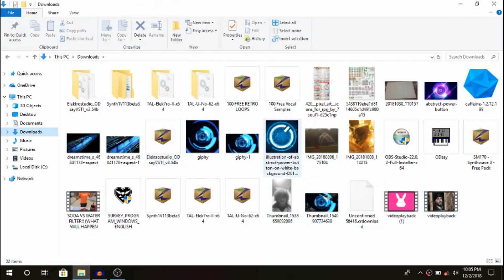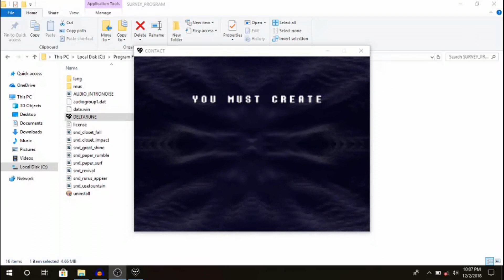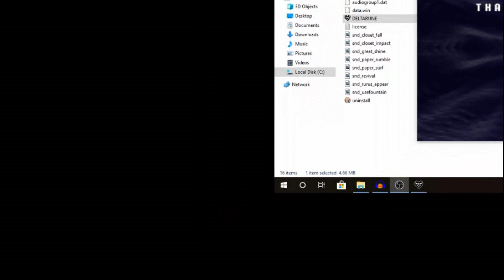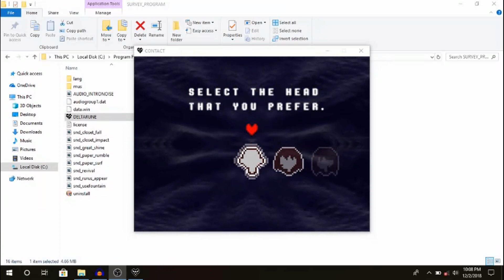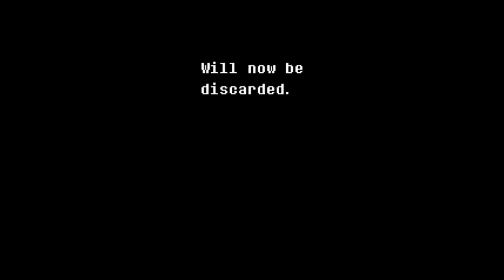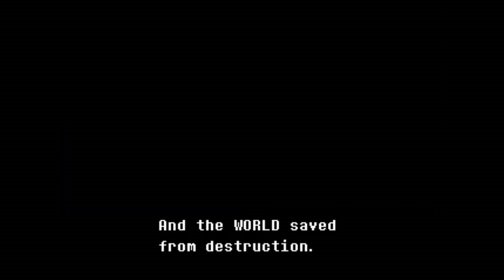MEGA UNCUT | Delta Rune